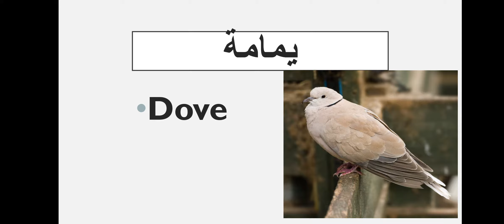Letter# حرف الياء#letteryaa#youtube#learningarabic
Letter yaaحرف الياء